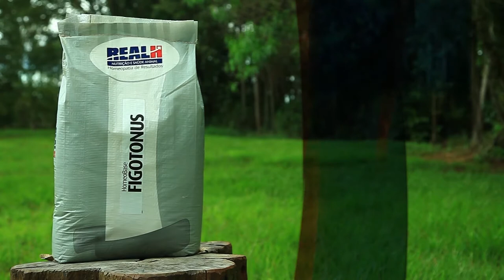Casos de Sucesso Fazenda Santa Clara, Bela Vista, MS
Apesar de os sintomas da requeima - ou fotossensibilização - se apresentarem principalmente na pale dos animais, a doença é na verdade resultado da ingestão, contato ou inoculação de agentes fotodinâmicos ou que sua metabolização pelo animal formará agentes fotodinâmicos. Remédios, substâncias químicas e substâncias vindas de plantas podem ser fotodinâmicos. Também existe uma causa secundária para a doença, ocasionada por lesões no fígado. Isso porque a clorofila presente nas plantas ingeridas naturalmente pelos animais é transformada no intestino em filoeritrina, que no fígado é transformada em eritrina e excretada. O problema é que a filoeritrina é um agente fotodinâmico, ou seja, se houver problemas no fígado ela não será transformada em eritrina e irá se acumular nos tecidos do animal, levando à fotossensibilização.

Na Fazenda Santa Clara a requeima causada por fungos presentes nas pastagens de braquiária foi o primeiro grande desafio enfrentado pelo capataz Jaime Espinosa, após o arrendamento dos cerca de 1185 hectares para recria e engorda de animais nascidos em outras propriedades.

A morte de animais estava se tornando comum e não havia medidas que conseguissem controlar o problema. Foi o gerente da propriedade quem descobriu o Figotonus, medicamento homeopático desenvolvido pela Real H que age diretamente no fígado dos animais prevenindo e tratando lesões e problemas hepáticos.